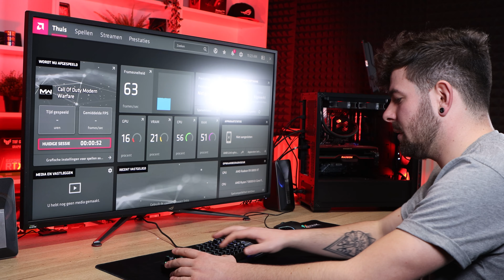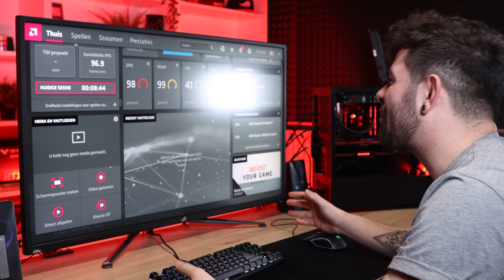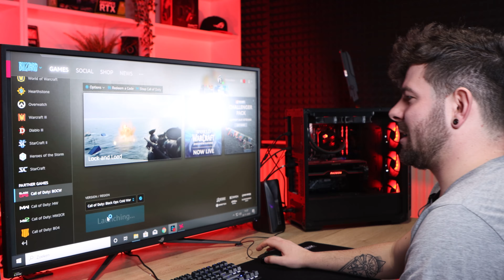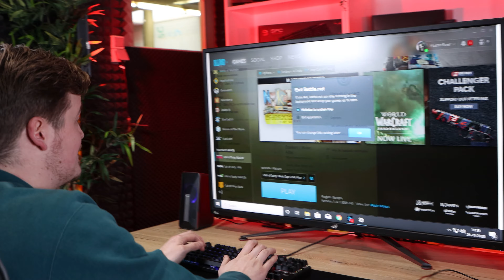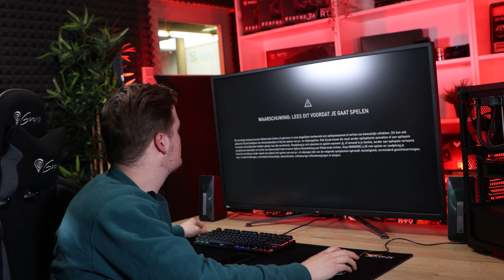AMD Radeon RX 6800XT testen op een 43" 4K 144hz monitor (ASUS ROG Swift PG43U)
In deze video testen we de all-AMD game PC (met een AMD Radeon RX 6800XT) op een ASUS ROG swift PG43U, 43" 4k 144 hertz monitor! We gaan de performance testen in Call of Duty Cold War & Assasins Creed Valhalla, uiteraard op de hoogste graphics!